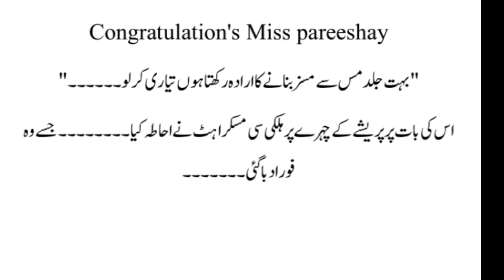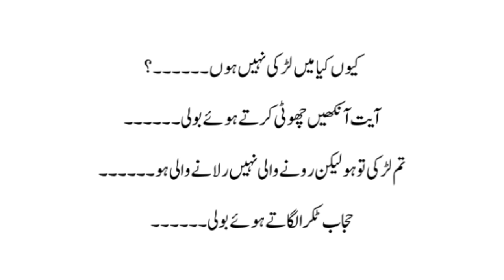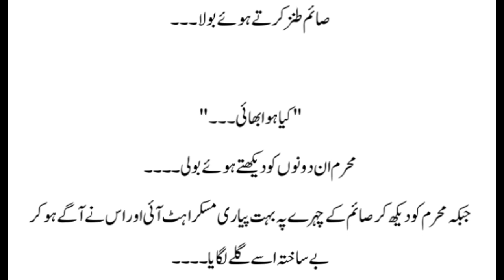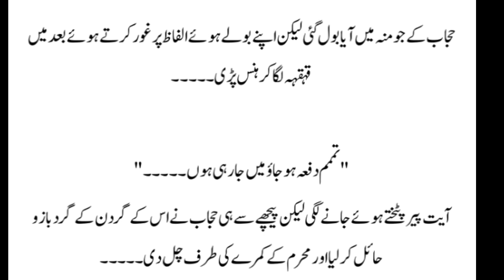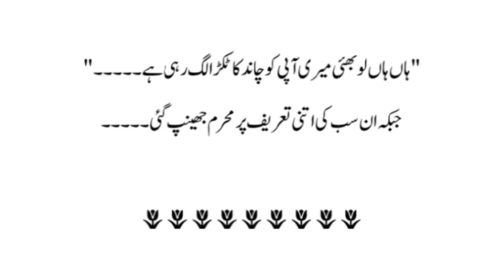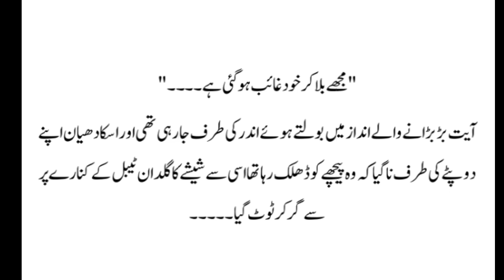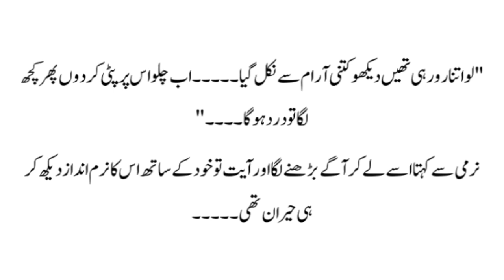black moon| epi 3|most romantic novel|mahnoordiary#vlog#viralvideo